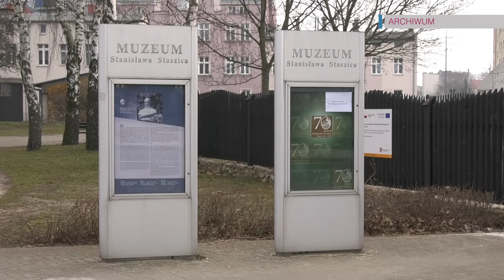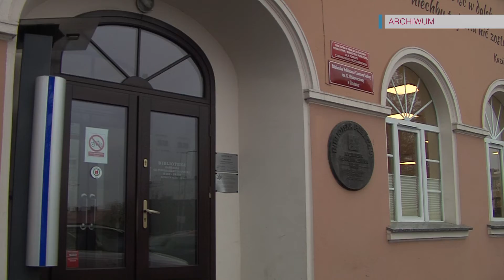TV ASTA: ferie czas zacząć!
W Wielkopolsce w poniedziałek rozpoczynają się zimowe ferie. Wiele dzieci ruszy w podróż wraz z rodzicami lub weźmie udział w zorganizowanych wyjazdach. Dla tych, którzy jednak zostaną na miejscu instytucje kulturalne i sportowe przygotowały bogaty wachlarz zajęć i warsztatów.